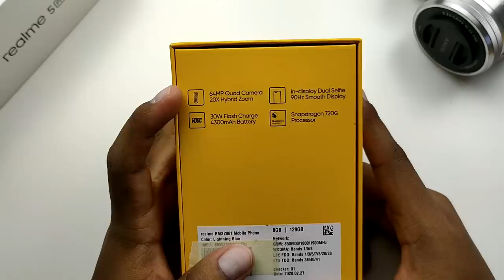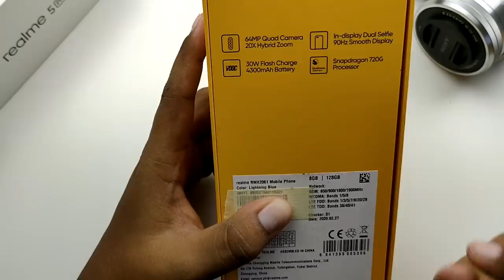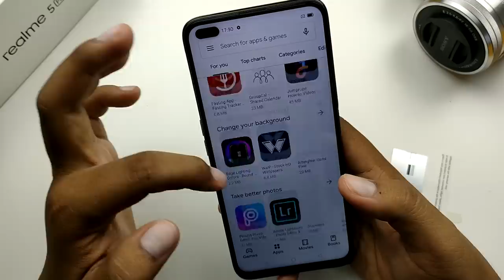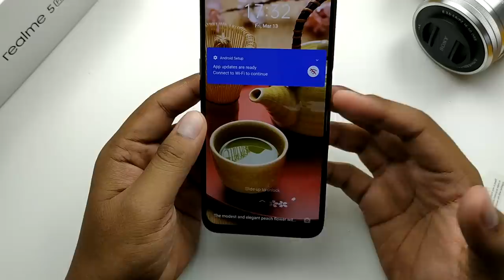[UNBOX] REALME 6 PRO Phone Midrange Paling Padu 2020?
REALME kali ini hadir dengan sebuah peranti kelas pertengahan dengan spesifikasi yang gila-gila iaitu untuk peranti REALME 6 PRO.Nak tau apa yang best? Jom kita buka kotak dan tengok

Link Berkaitan:

Lazada Link 1:
Lazada Link 2:
Shopee Link 1:
Shopee Link 2: